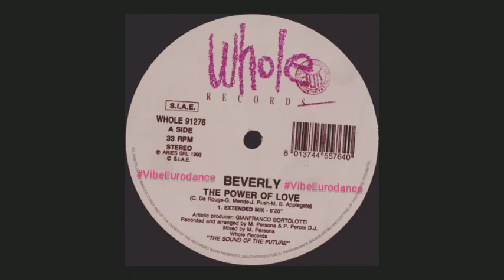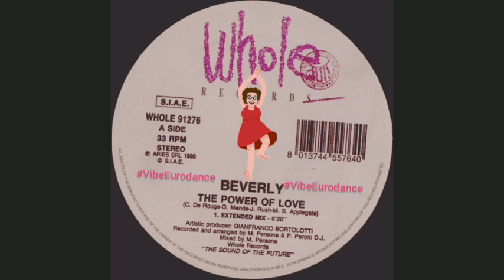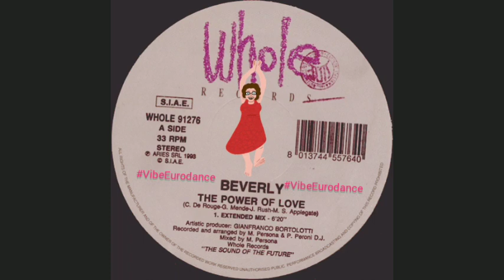Beverly - The Power of Love 1993 (Extender Mix)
Artista: Beverly
Lançado:1993
Gênero : Eletrônico
Estilo : House